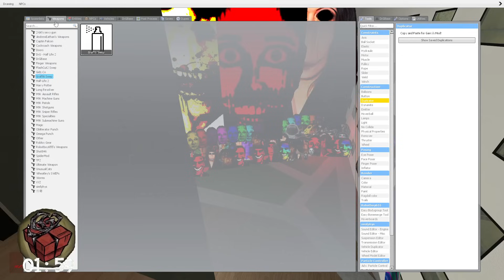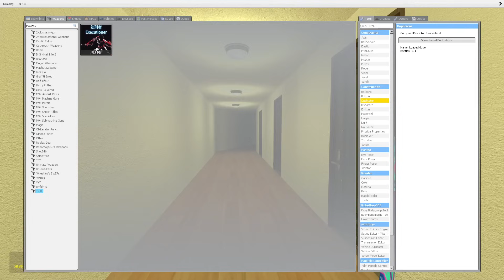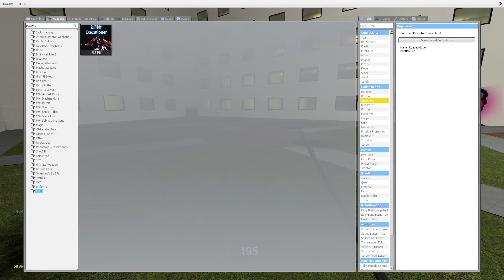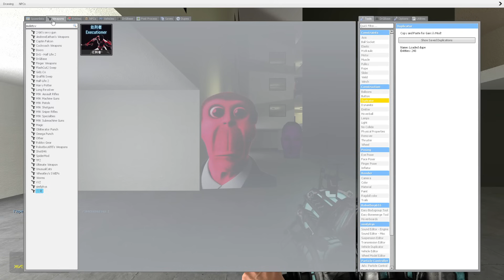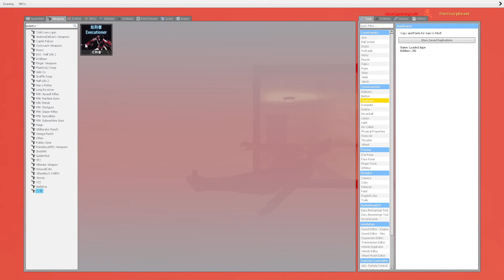BIG ROSALIA AND OBUNGA BIG BOSS VS Too Much Ultimate Nextbots (part172) in Garry's Mod!!!